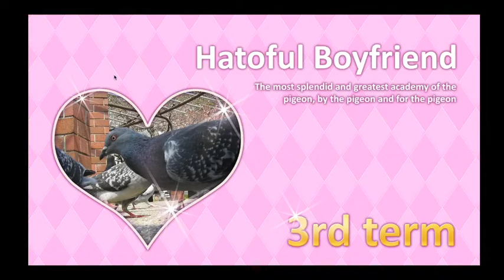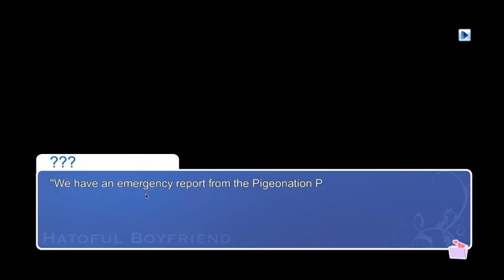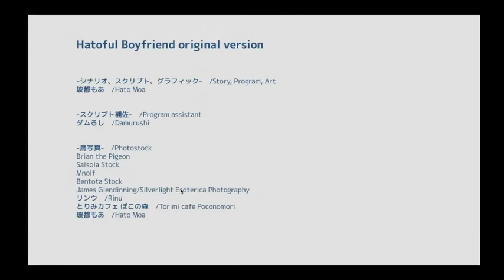Hatoful Boyfriend (#14) - Shuu Ending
That was creepy. Never again